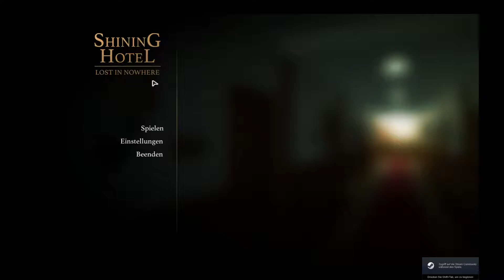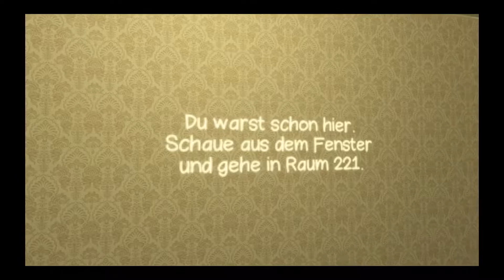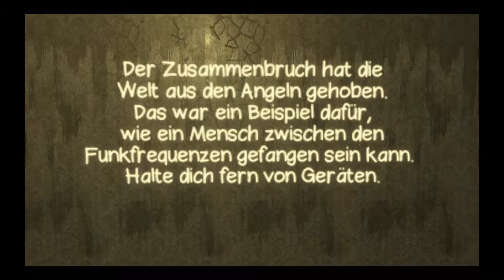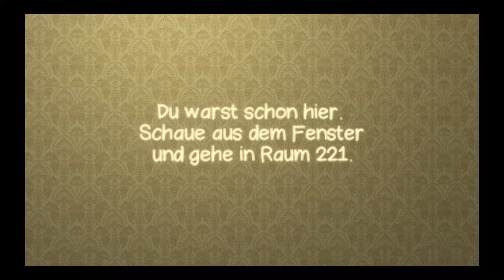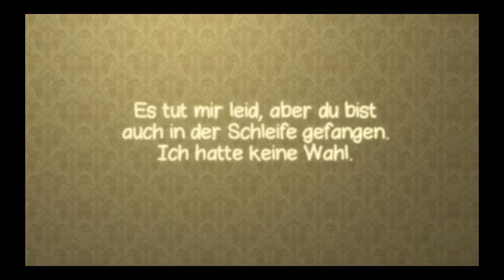Da war ich plötzlich durch - Let's Play Shining Hotel: Lost in Nowhere [Horror Let's Play] [Deutsch]